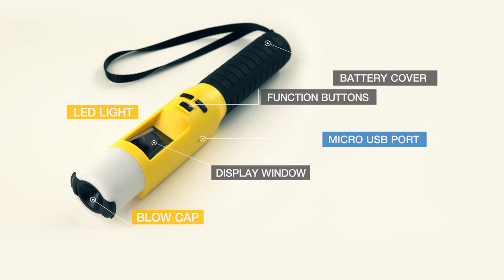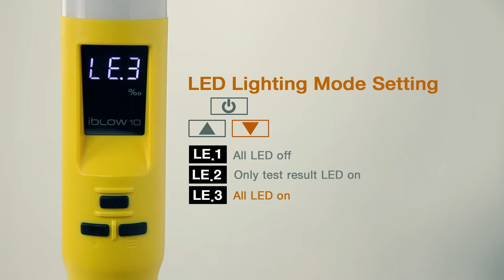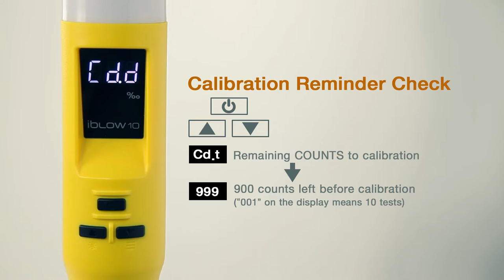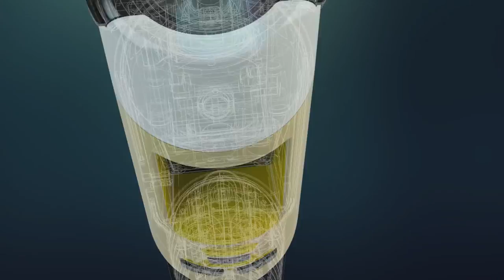Iblow10 Manual de video_Español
Alcoholímetro iBlow10:
Con Suracell™ instalado, un nuevo sensor electroquímico que puede ser usado tanto a altas como bajas temperaturas, es posible obtener resultados de alcoholímetro más precisos y estables.
Con este alcoholímetro, se pueden medir los niveles de alcohol de 12 personas en un minuto, y los resultados son mostrados en números además de que indica niveles cero-bajo-alto.